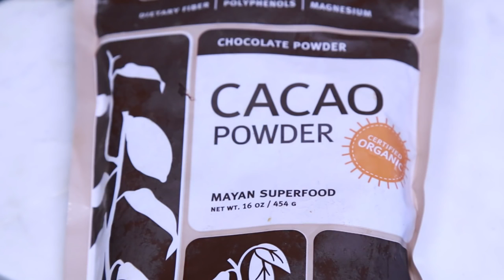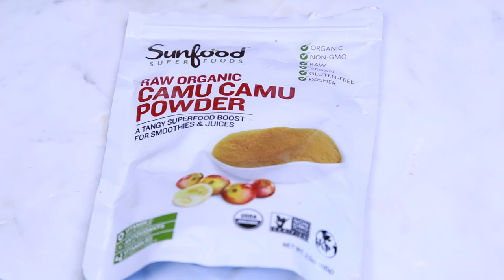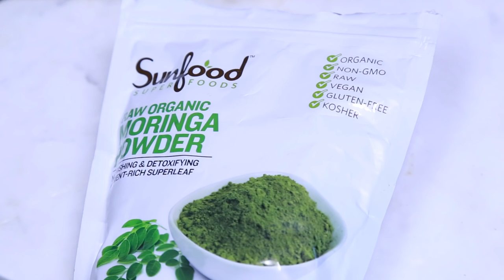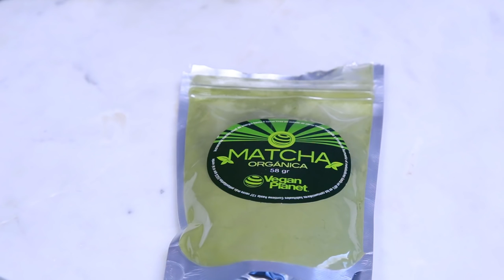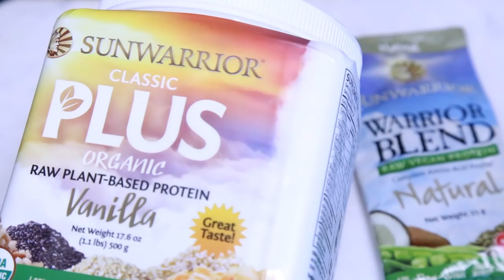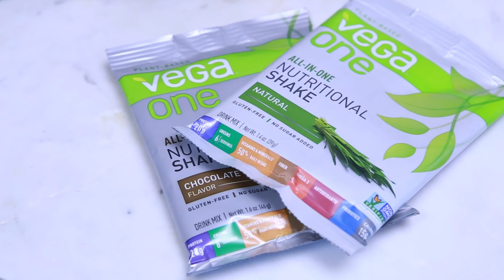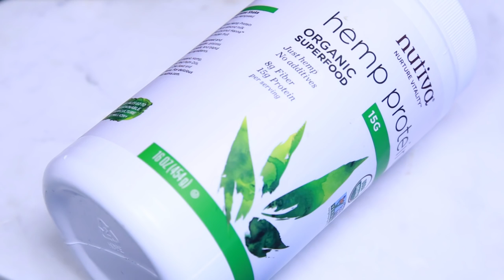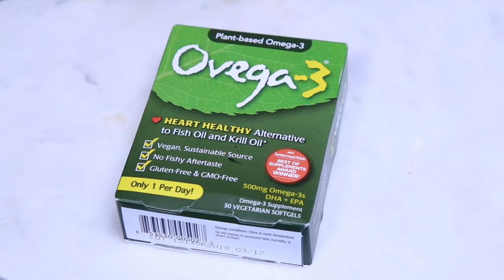BEST SUPERFOODS AND SUPPLEMENTS FOR WEIGHT LOSS A VEGAN DIET